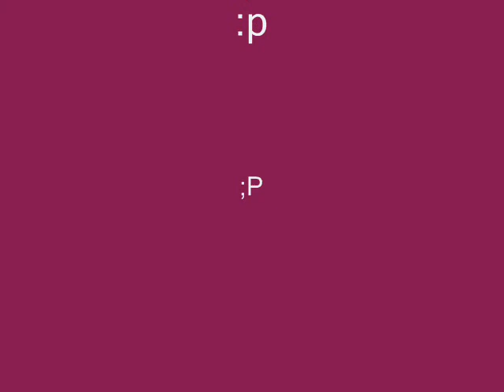A dog Blowes up Denver!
This is my first stop-motion film. ENJOY!